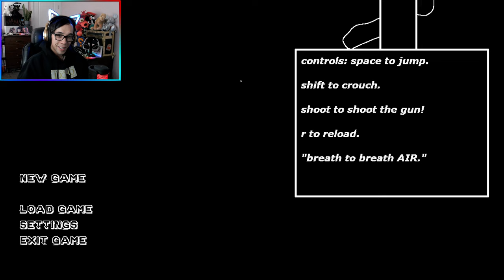What's On The OTHER SIDE Of This RED DOOR!? | Visions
What do you think is behind the mysterious red door?

This game is called "Visions" and can be played for free!